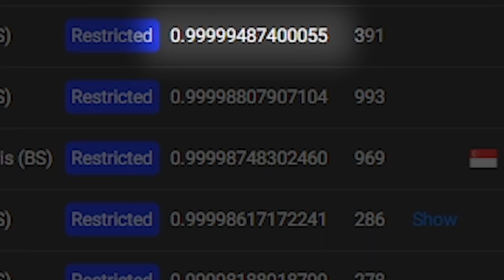a valve foi extremamente INJUSTA com essa skin no CS:GO...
A AWP Atheris no CS:GO é uma skin de raridade roxa, mas que na minha opinião deveria ser vermelha, e eu explico o porquê…